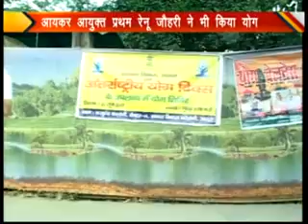Agra news up income tax yoga